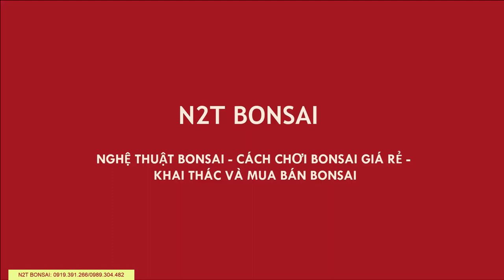PHI LAO BONSAI KHỦNG 15 TRIỆU ĐÃ ĐƯỢC BÁN SÁNG NAY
Phi lao bonsai